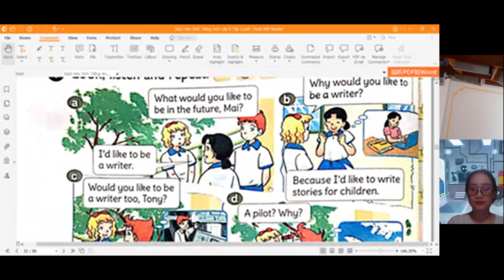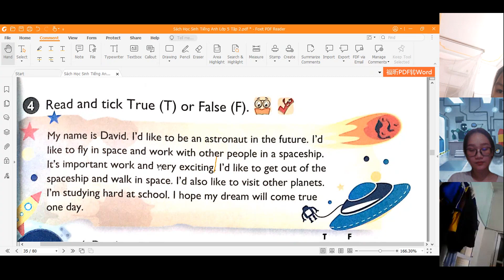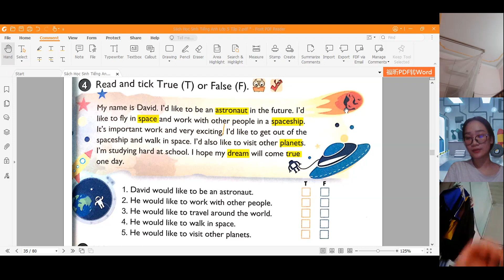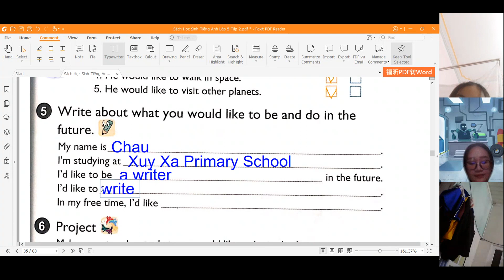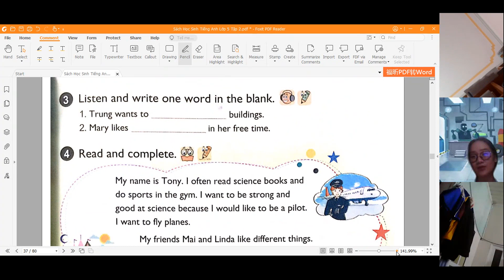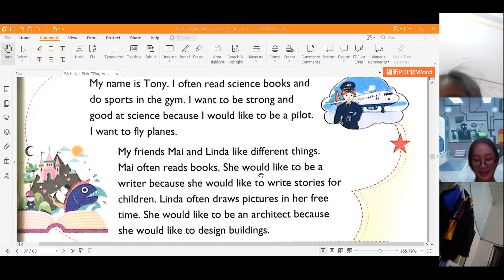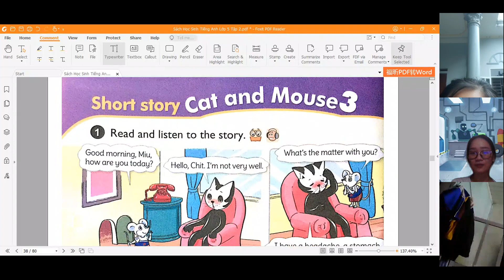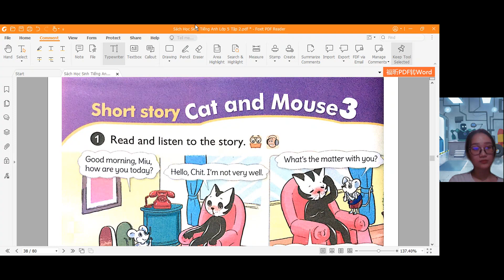GiangTube -Lớp 5A1-20221126_154558-Meeting Recording.mp4